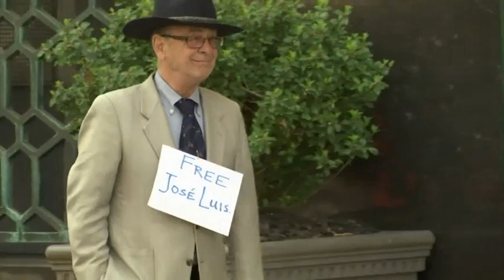Students Rally In Detroit Over Deportation Case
Dozens of high school students and others protest outside Detroit's federal courthouse, rallying behind an Ann Arbor, Michigan, man who is to be deported. (May 16)